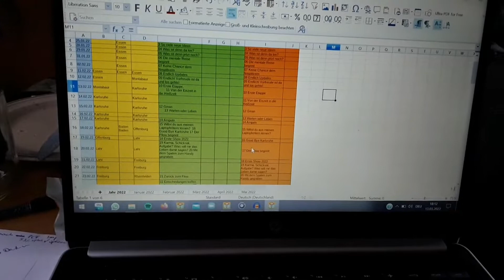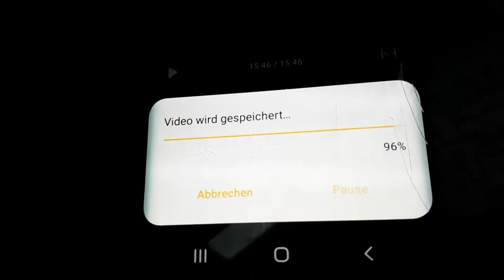IMP Regentag in den Bergen = produktiv im Camper sein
Schadet ja nicht, wenn man mal im Camper sitzt und fleißig sein kann ohne das Gefühl zu haben man verpasst das gute Wetter! ;)

Die Abkürzung IMP bedeutet „Impressionen“ damit bezeiche ich alle Videos, die ich aus spontanen Videoclips zusammengeschnitten habe. Meistens zeige und erzähle ich etwas über die Umgebung, oder teile meine Eindrücke dazu. Ab und zu werdet ihr mich auch mal sehen, meistens dann, wenn ich irgendetwas actionreiches anstelle :D

Ich freue mich sehr wenn dir meine Videos gefallen, es steckt viel Arbeit und Zeit dadrin, freue mich mich daher auch sehr über einen Daumen nach oben und nochmehr über einen Kommentar, was du so dabei denkst. Wenn dir meine Videos gefallen, teile sie auch sehr gerne mit deinen Freunden und Bekannten. Dankeschön, liebe Grüße deine Gina